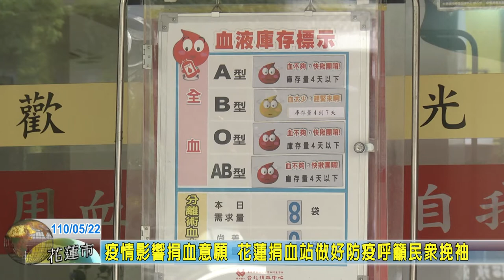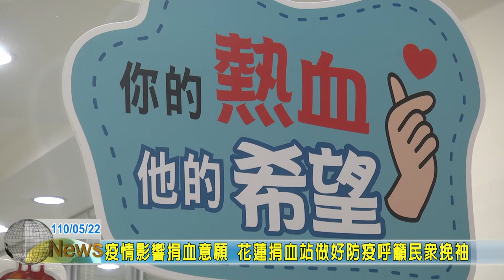20210522 09 疫情影響捐血意願 花蓮捐血站做好防疫呼籲民眾挽袖